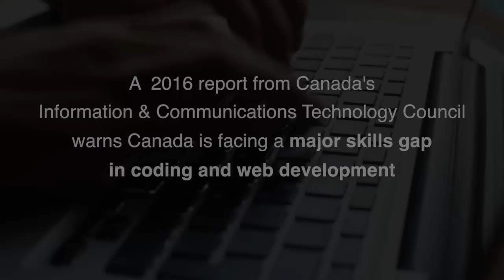Kids learn to code robots at OISE's award-winning JICS lab school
See how kids at OISE's Jackman Institute of Child Study are learning to code robots - putting math skills to the test while having a whole lot of fun - and helping to shape how coding is taught in the future.

Innovation and collaboration are just two of the ways the University of Toronto lab school sits apart from the rest. It's also why the International Association of Laboratory Schools has awarded JICS with the 2016 'Outstanding' Laboratory School Award.

Watch to see how innovation and collaboration come together in JICS' Coding Think Think - as educators study how to best bring coding into the public school curriculum.